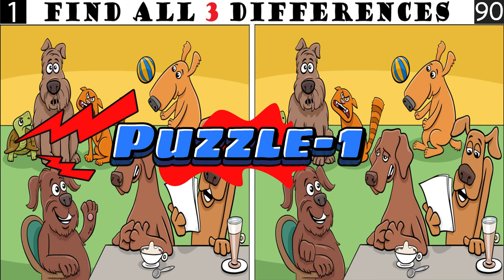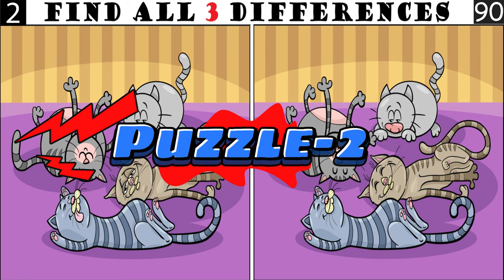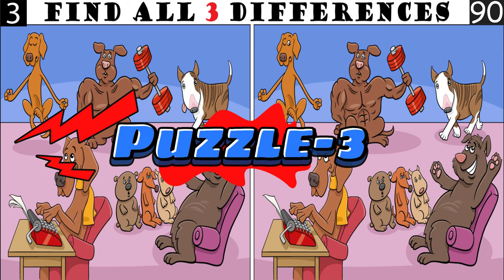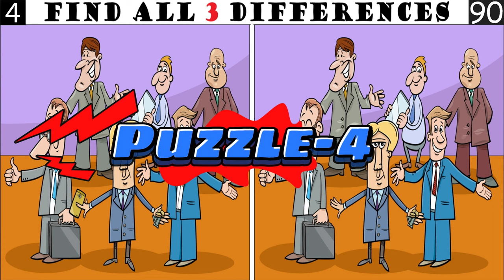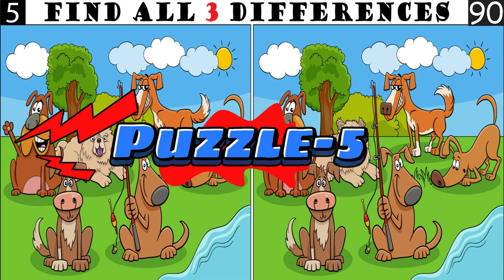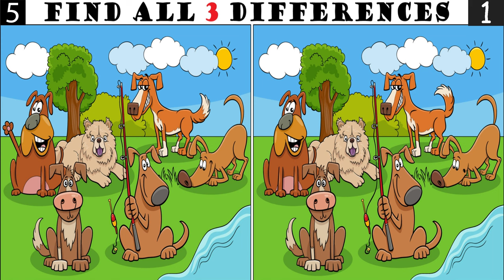Spot The Differences: Only 8% Genius Can Find The Differences. (#025)